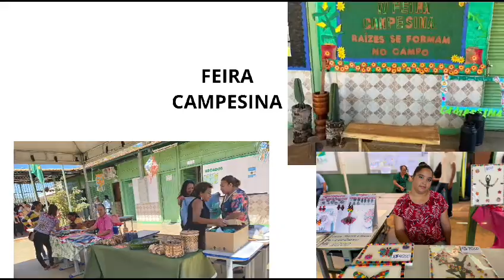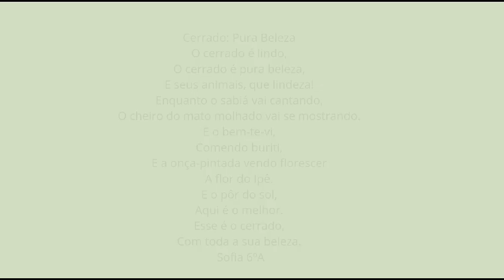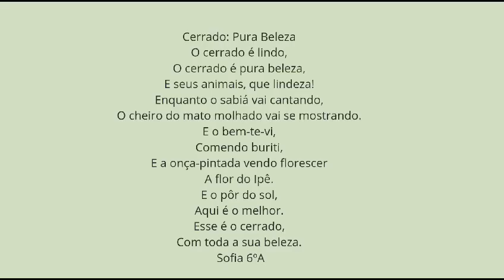Viva todas as professoras e professores que abraçam a Educação Ambiental e a preservação do Cerrado!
A profa. Ziziléia trabalha em uma escola pública rural, próxima à Estação Ecológica de Águas Emendadas. O trabalho dela e de tantos outros educadores é fundamental para sensibilizar e engajar nossas crianças e jovens para a importância da preservação ambiental no Cerrado e de um novo modelo de vida e desenvolvimento.

Parabéns a todas as professoras e professores, especialmente aos que trabalham nas escolas rurais da região de Águas Emendadas.

Hoje é dia de a gente bater palmas para todas as Ziziléias, Adrianas, Celenis, Célias, Risomares, Gabrieis e tantas outras e outros que são guardiães de Águas Emendadas e de todas as nossas águas.👏👏👏

Todas as águas são emendadas! Viva o Dia do Professor!

O uso de todas as imagens está autorizado pela profa. Ziziléia.